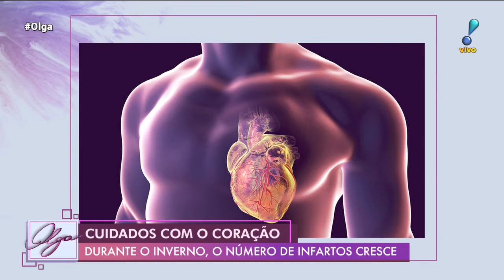"Infarto causa dor opressiva, como se fosse uma facada", diz cardiologista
O cardiologista André Gasparoto fala sobre os sintomas do infarto. "Uma das principais características é uma dor súbita, que tem uma ação prolongada, acima de 20 minutos. A intensidade da dor varia de pessoa para pessoa? Mas as pessoas se referem como uma dor opressiva, como se fosse uma facada", afirma.